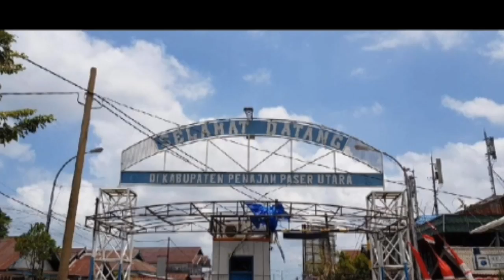KERUSUHAN PENAJAM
Kerusuhan terjadi di Penajam Paser Utara Kalimantan pada Rabu(16/10/19). Kerusuhan dipicu oleh penikaman dua pemuda ada di pantai nipah-nipah, Kaltim.

Pada pukul 14.20 Wita kira-kira 100 orang berunjuk rasa menuju Pantai Klotok, dan merusak fasilitas pelabuhan. Namun, pihak kapolres Paser segera melakukan mediasi terhadap warga saat terjadi kerusuhan tersebut. Sehingga saat ini keadaan sudah mulai tenang dan cukup kondusif meaki sempat terjadi pembakaran fasilitas pelabuhan.

Ketika diselidiki, ternyata karena hal sepele yg menyebabkan penikaman di pantai Nipah nipah yang menyebabkan meninggalnya 1 orang yaitu bernama Chandra..sementara 1 teman nya, Rian sampai saat ini mengalami cedera berat.

Awalnya, korban selesai bermain futsal di lapangan bola dekat kantor kelurahan Penajam. Saat korban naik motor, ia memain kan gas nya. Dan terlapor berada tepat di depan korban sehingga emosi dan langsung mendatangi korban. Lalu mengajak bertemu d pantai nipah nipah. Dan d sana lah terjadi perkelahian.dan penusukan oleh chandra dan Rian.

Saat ini 3 pelaku yg melarikan diri ke Balikpapan sudah berhasil di ringkus oleh pihak kepolisian